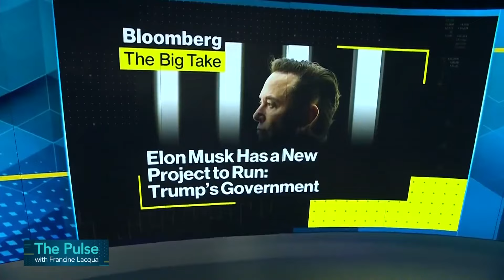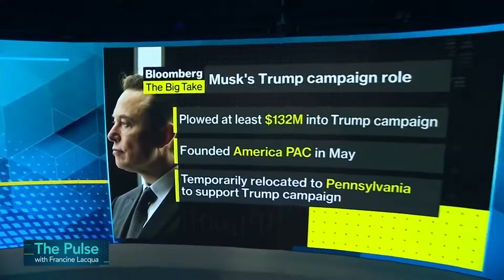¿Será Musk igual en la Casa Blanca que en Twitter?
El presidente electo Donald Trump anuncia que Elon Musk y Vivek Ramaswamy dirigirán el nuevo Departamento de eficiencia gubernamental. Se les encomienda "desmantelar la burocracia gubernamental, recortar el exceso de regulaciones, reducir los gastos superfluos y reestructurar las agencias federales". Entre los elegidos para la nueva administración de Trump, el presentador de Fox News y oficial de la Guardia Nacional del Ejército, Pete Hegseth, está nominado como secretario de Defensa.

Musk dirigió seis empresas, entre ellas Tesla, SpaceX y X, antes conocida como Twitter. En mayo, añadió una séptima operación: America PAC. Esta consiste en un comité de acción política que, de alguna manera, logró gastar más de US$170 millones desde entonces hasta las elecciones.

¿Cómo le irá al multimillonario en Washington tras una época turbulenta en su amplia gama de negocios? Craig Trudell de Bloomberg lo analiza en el programa "The Pulse with Francine Lacqua" de Bloomberg Television.